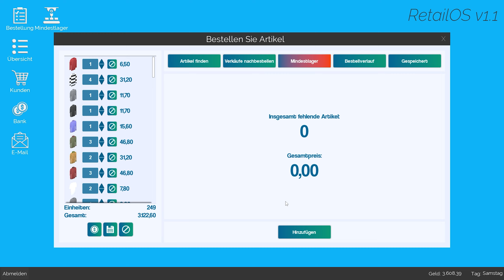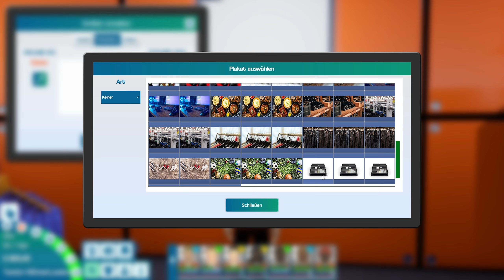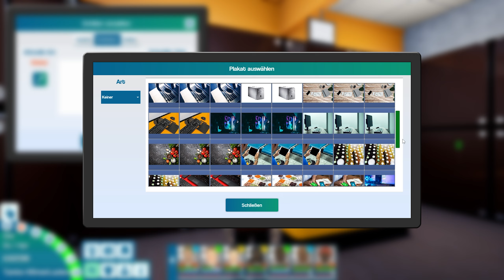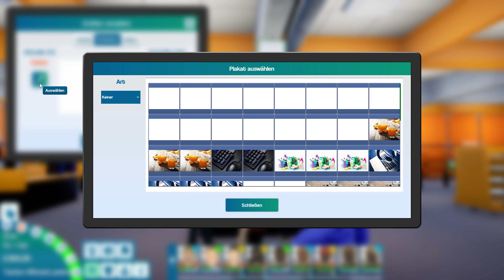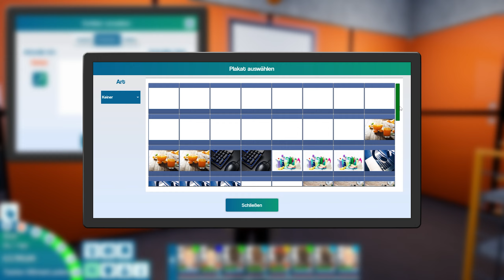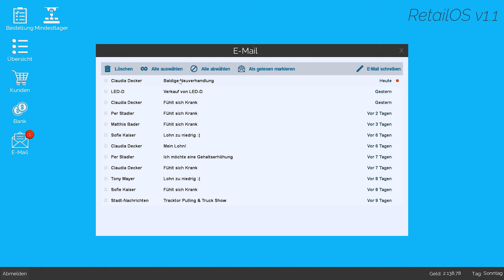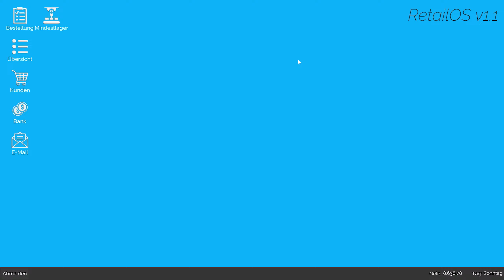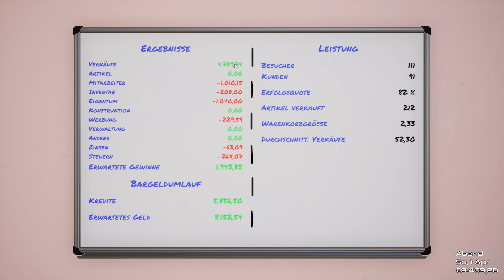KING OF RETAIL [#91] Werbung und Marketing ist wichtig [Early Access]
Es geht weiter in unserem Laden wo wir uns heute um Werbung und Marketing kümmern werden.

►►Info zum Spiel:
King of Retail ist ein Ladenmanagement-Simulationsspiel, in dem Sie als Besitzer eines neuen Ladens die richtigen Entscheidungen treffen müssen, damit Ihr Laden floriert und Ihnen das große Geld bringt. Können Sie mit dem Druck umgehen, oder werden Sie kläglich in einer großen Pleite scheitern?